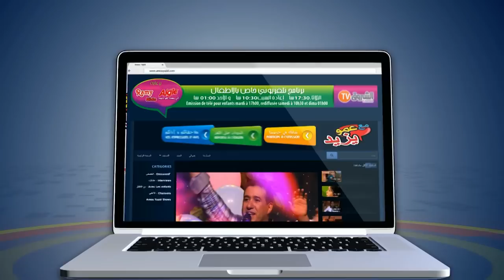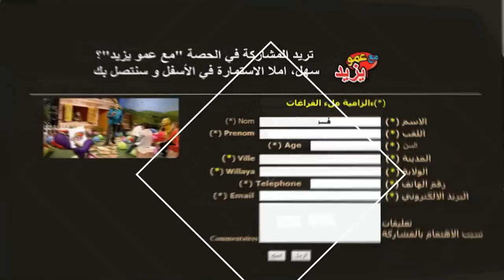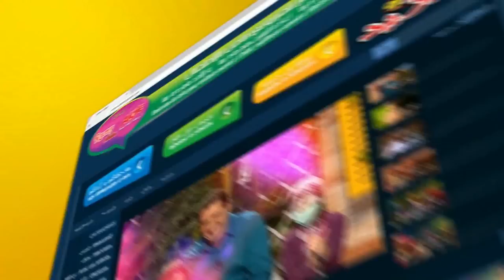"Maa Amou Yazid "EP 64 مع عمو يزيد" الحلقة " du 25 octobre 2016